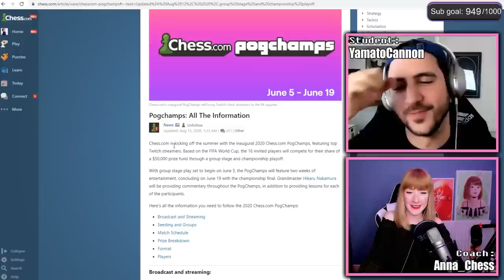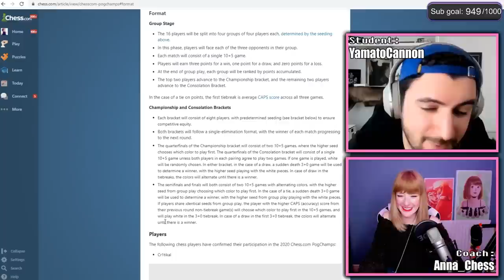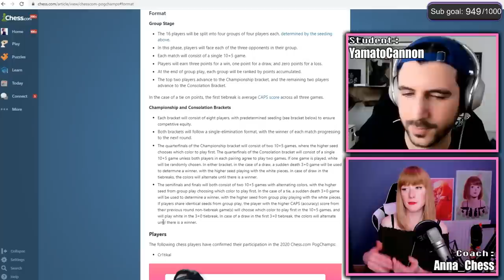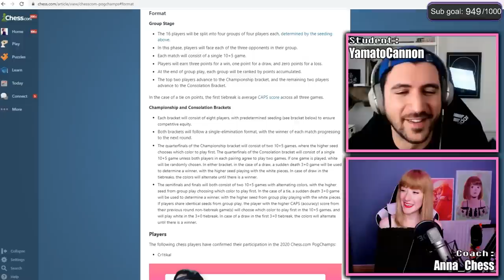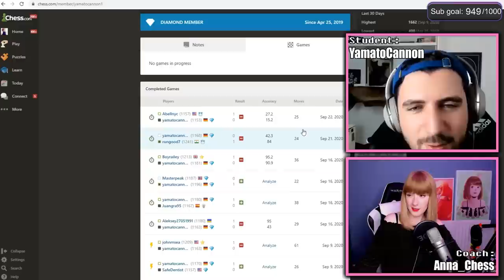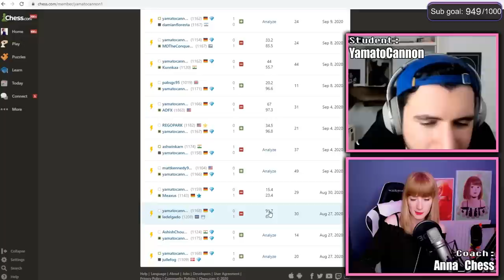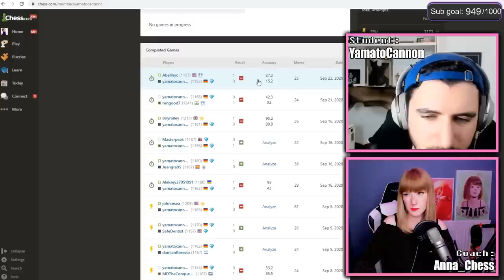League caster YamatoCannon is secretly a CHESS Champion?!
Where does League of Legends caster and coach @YamatoCannon213 have all this chess knowledge from?! Find out more about his chess past and if we will get to see him at PogChamp 3 in this stream -- my first coaching session with Jakob!

📅 *STREAM SCHEDULE UPDATE*: Tuesday, Wednesday, Thursday, Saturday and Sunday, starting usually at 1 pm BST / 8 am EDT, with the first part being chess, the second part variety games and community activities (4-5 hour streams on average). Hit "FOLLOW" on my Twitch channel to be notified when the show goes live! 👍

Follow @YamatoCannon213 and insightful League of Legends streams and chess grind here on YouTube and live on Twitch ➡️

Thumbnail by Anna

Our brand new Discord server with a wholesome, positive space where you can talk to friends